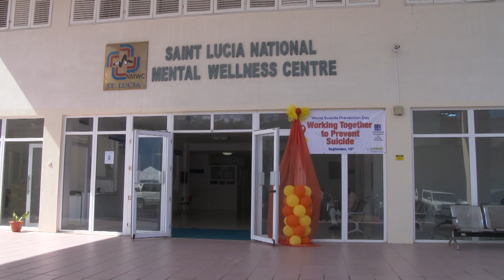News report: World Suicide Prevention Day observed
As part of the observance of World Suicide Prevention Day (Sep. 10), health officials encouraged members of society to play a part in suicide prevention.
Preventing suicide is often possible. It is important to raise awareness about the issue; educate yourself and others about the warning signs for suicide; and show compassion and care for those who are in distress in your community.